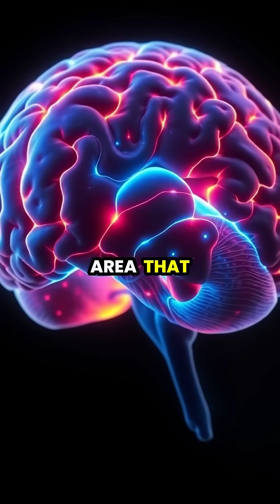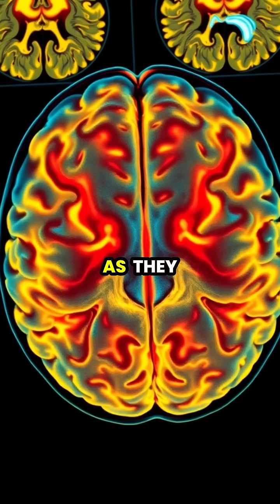👀 Seeing Faces Everywhere: The Fascinating Science of Pareidolia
Have you ever seen a face in an everyday object? 🤔 Join us as we explore the phenomenon of Pareidolia – our brain's quirky ability to recognize faces in random shapes and patterns. From vintage electrical outlets to the surface of Mars, this captivating feature of human perception is everywhere! 🌍✨ Witness how designers use it to create products that resonate with our minds and see the world transformed by faces in nature and architecture. Once you tune in, you’ll never look at objects the same way again!